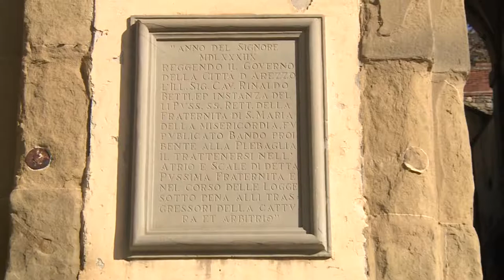Nuovo look delle Logge Vasari, presentato il progetto di restauro